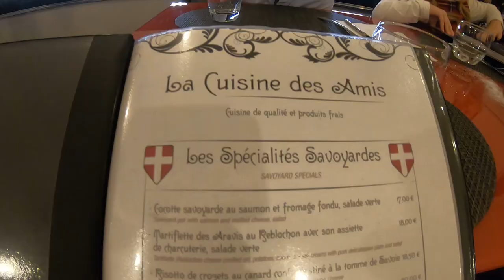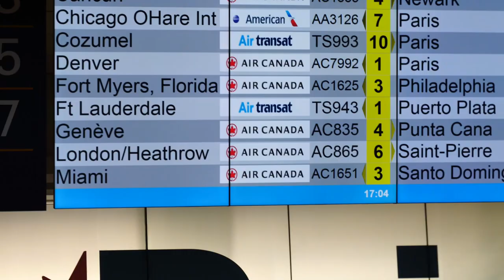Le Carnaval Vénitien d'Annecy - Famille nombreuse en voyage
Notre voyage vers Courchevel se termine par un arrêt à Annecy, dans un AirB&B assez moderne, côtoyé par nous, et un autre visiteur!
On est surpris par le Carnaval Vénitien malgré la pluie.
On fait aussi la rencontre de dames qui savent apprécier les recettes de Jeanne.
On a vraiment failli rater notre vol de retour aussi.
C'est la dernière partie de notre voyage, avec 6 enfants, vers les Alpes françaises, en 2019.